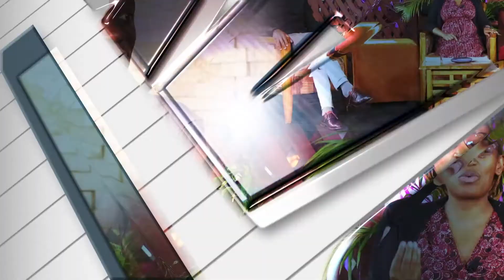Integrity - Tuesday Connect Sn3.12